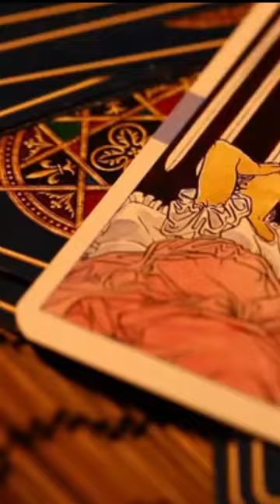Missing Masterpiece since WW2 | The Portrait of a Young Man | Raphael